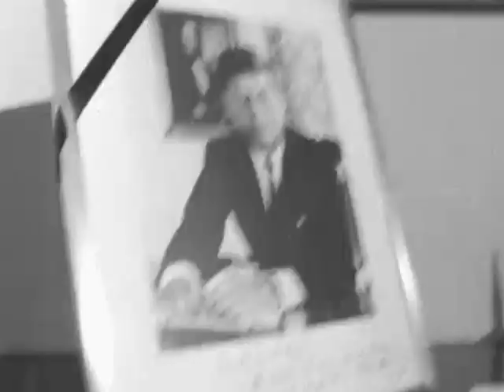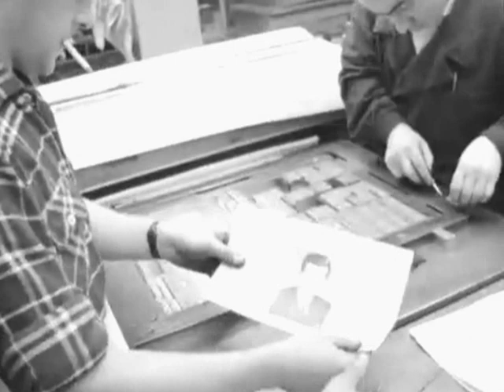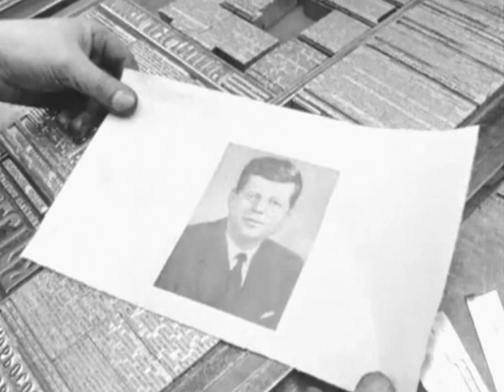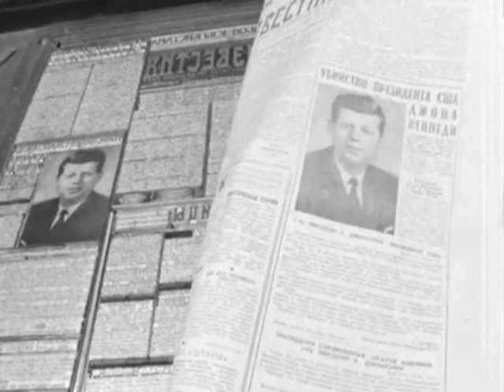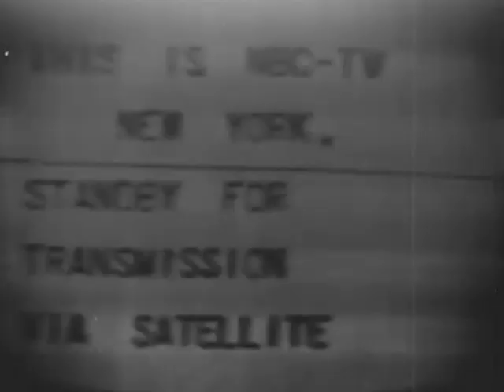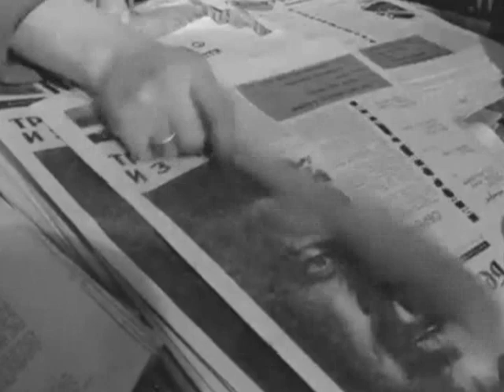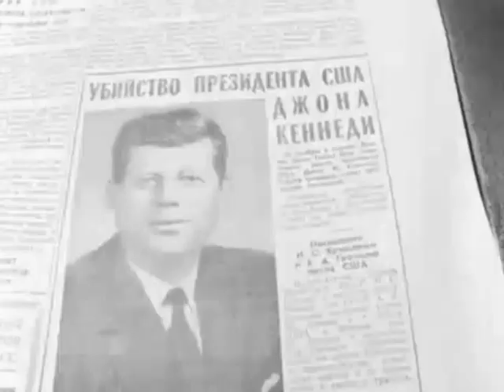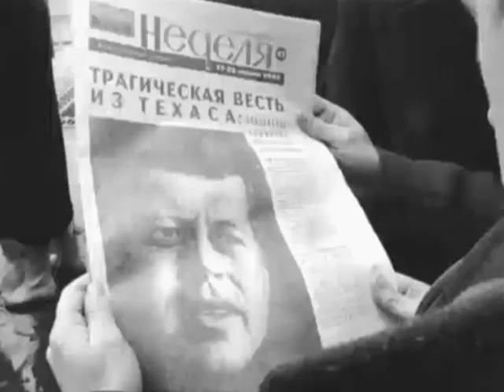Russians React to the JFK Assassination (1963)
In 1964, the Warren Commission concluded that Oswald assassinated President Kennedy and that Oswald acted alone,[95] and that "there is no evidence that [Oswald] was involved in any conspiracy directed to the assassination of the President."[96] The Commission came to this conclusion after examining Oswald's Marxist and pro-Communist background, including his defection to Russia, the New Orleans branch of the Fair Play for Cuba Committee he had organized, and the various public and private statements made by him espousing Marxism.

Some conspiracy theorists have argued that Oswald's pro-Communist behavior may have been a carefully planned ruse — a part of an effort by U.S. intelligence agencies to infiltrate left-wing organizations in the United States and to conduct counterintelligence operations. Others have speculated that Oswald was an agent or informant of the U.S. government, and was manipulated by his U.S. intelligence handlers to incriminate himself while being set up as a scapegoat.[97][98][99][100][101]

Oswald himself claimed to be innocent, denying all charges and even declaring to reporters that he was "just a patsy". He also insisted that the photos of him with a rifle had been faked, an assertion contradicted by statements made by his wife, Marina (who claimed to have taken the photos), and the analysis of photographic experts such as Lyndal L. Shaneyfelt of the FBI.[citation needed]

Some researchers have suggested that Oswald was an active agent of the Central Intelligence Agency, pointing to the fact that Oswald attempted to defect to Russia but was nonetheless able to return without difficulty (even receiving a repatriation loan from the State Department[102][103]) as evidence of such. Oswald's mother, Marguerite, often insisted that her son was recruited by an agency of the U.S. Government and sent to Russia.[97] New Orleans District Attorney (and later judge) Jim Garrison, who in 1967 brought Clay Shaw to trial for the assassination of President Kennedy also held the opinion that Oswald was most likely a CIA agent who had been drawn into the plot to be used as a scapegoat, even going as far as to say that Oswald "genuinely was probably a hero".[104] Senator Richard Schweiker, a member of the U.S. Senate Select Committee on Intelligence remarked that "everywhere you look with [Oswald], there're fingerprints of intelligence".[105] Schweiker also told author David Talbot that Oswald "was the product of a fake defector program run by the CIA."[106] Richard Sprague, interim staff director and chief counsel to the U.S. House Select Committee on Assassinations, stated that if he "had to do it over again", he would have investigated the Kennedy assassination by probing Oswald's ties to the Central Intelligence Agency.[107]

In 1978, James Wilcott, a former CIA finance officer, testified before the HSCA[b] that shortly after the assassination of President Kennedy he was advised by fellow employees at a CIA post abroad that Oswald was a CIA agent who had received financial disbursements under an assigned cryptonym.[108] Wilcott was unable to identify the specific case officer who had initially informed him of Oswald's agency relationship, nor was he able to recall the name of the cryptonym, but he named several employees of the post abroad with whom he believed he had subsequently discussed the allegations.[108] Later that year Wilcott and his wife, Elsie (also a former employee of the CIA), repeated those claims in an article in the San Francisco Chronicle.[109] The HSCA investigated Wilcott's claims- including interviews with the chief and deputy chief of station, as well as officers in finance, registry, the Soviet Branch and counterintelligence - and concluded in their 1979 report they were "not worthy of belief".[108]

Despite its official policy of neither confirming nor denying the status of agents, both the CIA itself and many officers working in the region at the time (including David Atlee Phillips) have "unofficially" dismissed the plausibility of any CIA ties to Oswald. Robert Blakey, staff director and chief counsel for the U.S. House Select Committee on Assassinations supported that assessment in his conclusions as well.[110]

The House Select Committee on Assassinations found no evidence of any relationship between Oswald and the CIA.[111]